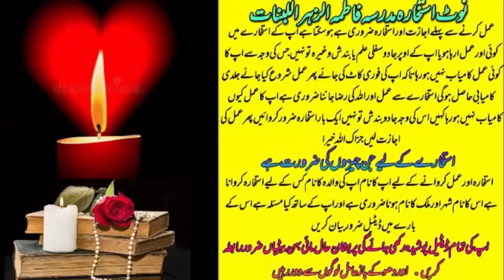wazifa for love | wazifa for love marriage | dua for love | mohabbat ka wazifa | most powerful